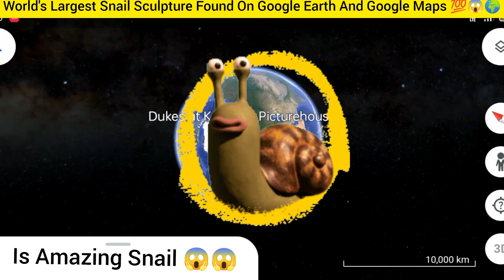giant snail found on google maps 😱 | @EarthSecret04 earthsecret04 earthquake google maps map📍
mystery in google earth | google earth beautiful place | amazing locations in google map | cool things to see on google earth | google earth interesting facts | the most weird places on google earth | scary maps in google maps | top 10 amazing facts about earth | top 10 most mysterious places in the world | weird things you can find on google maps | top hidden secrets of the world | interesting facts about world map | world's biggest secrets | scary things found on map

scary places on google maps
google earth funny
google map secret
google earth secrets
wierd things on google
map amazing facts
most beautiful places on google map
Amazing facts of Google
Google Secret history
Google Secret tricks
How to search in Google Earth
Amazing Google search
Google search facts
Google map facts
Google search Secrets
Google amazing tricks
Google Maps Secret code
Google map amazing video
Weird things on google maps
Google Earth street view
Google map car
Google Maps Secrets
Google Maps mysterious place
Easter island  Google Earth
Google map real view
Caught on Google Maps
Google Earth god
5 fantastic Google Maps features
5 fantastic google maps features
google map secret code
10 amazing facts on google
amazing google search
google secret search
things to search on google maps
google search facts
google maps facts
google secret history
google earth funny
google earth secret places
weird things found on google maps street view
google maps mysterious places
google maps secret places in tamil
dangerous place in google earth
10 amazing facts about google
google search facts
google earth short video
google earth squid game
google amazing tricks
funny things on google earth
Most dangerous place on google maps
google maps secrets places
scary google earth
flip flops on eggs
real googlemaps
world mysterious facts
world's biggest secrets
scary things to search on google
google maps video
google facts
how to search on google
top 10 mysterious places
top 10 amazing places in the world
google earth mysteries
google earth easter egg
google search amazing secrets
funny map locations
google maps scary things
earth secrets
google maps tricks
google facts tricks